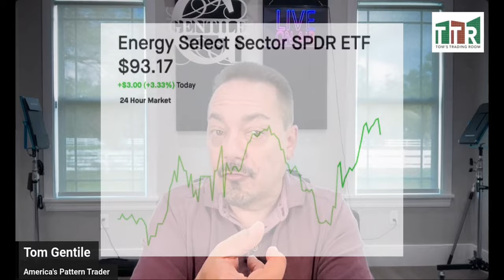4 Election Day Stocks That Will Change Your Portfolio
Wednesday Post Election plus the 4 stocks/ETFs I have talked about in previous videos and how they are performing today.  Also predictions into years end...

Philosophy
90% of Traders will Trade what they think is happening
9% of Traders will Trade what they see happening
1% of Traders will trade what no one else sees happening

Mantra:
Spot the Rules Based Opportunity
Create a Low Risk / High Probability Trade
Plan, Execute, and Manage the Trade
My Books:   I have over a dozen books in print as a co-author and writer through Wiley and Sons.  You can find these on Amazon or any online bookstore.